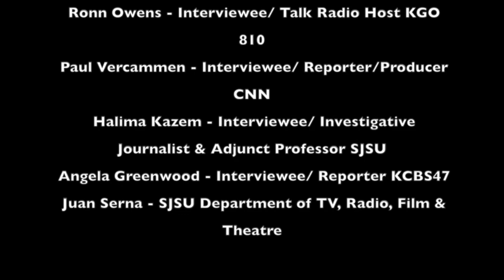HOW TO INTERVIEW BY CHARLEEN EARLEY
This 18-minute video teaches budding journalists how to improve their interviewing techniques by learning some of the do’s and don’ts for print, radio and broadcast mediums. Five industry leaders in the current field offer their years of experience, noting what has worked and what didn’t work quite so well. They also touch on new media landscape and how technology has changed interviewing to some degree. Produced by Charleen Earley, journalist and educator, Los Medanos College, Pittsburg and Brentwood, CA. 2016.

Featuring:
Ronn Owens | Talk Radio Host KGO 810
Paul Vercammen | Reporter/Producer CNN
Halima Kazem | Investigative Journalist & Adjunct Professor SJSU
Angela Greenwood | Reporter KCBS47
Ron Miller | Former TV columnist

Producer | Videographer | Photographer: Charleen Earley
Editor | Videographer | Photographer: Maddison Trestor